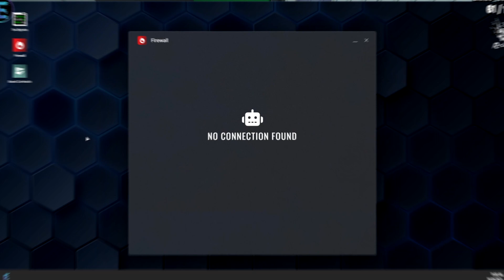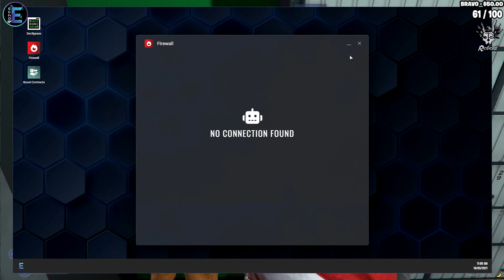DELORIS ROBS HER FIRST FLEECA! | EchoRP